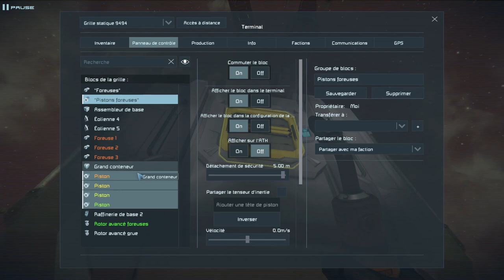Space Engineers - #2 La foreuse automatique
Deuxième épisode : On trouve un moyen de récolter automatiquement des ressources. Cela permettra ensuite de se concentrer principalement sur la partie qui m'intéresse le plus : la construction.

00:00 Début de la vidéo
9:59 Construction de la foreuse (musique)
13:52 Suite et fin

N'hésitez pas à me faire part de vos conseils comme vous l'avez si bien fait pour le premier épisode. Cela m'aidera pour la suite.

Dans cet épisode, vous remarquerez que je n'utilise toujours pas le build planner comme conseillé par gege cabillo et CD.Cobra TV. C'est normal, la vidéo était déjà enregistrée avant que vous me donniez ce précieux conseil. Ce sera pour l'épisode 3 !

Quelques remarques techniques :
L'épisode 2 est plus court que le premier car je trouvais cela plus digeste aussi bien à regarder qu'à monter. J'essaierai de rester autour des 30 min pour les futurs.

Le son du jeu est très peu audible pour une raison que j'ignore. Mais en y réfléchissant bien, c'est logique puisqu'on est dans l'espace ;D

Pour le montage, j'ai tenu compte de vos remarques en baissant le volume des musiques. J'y ai ajouté également quelques subtilités pour essayer d'affiner la formule.

Silent Partner - Drop and Roll
Mass Effect 2 - Normandy Galaxy Maps Theme

A bientôt pour un nouvel épisode !